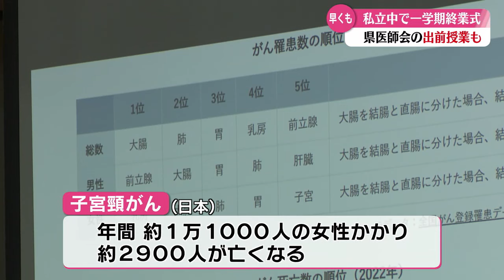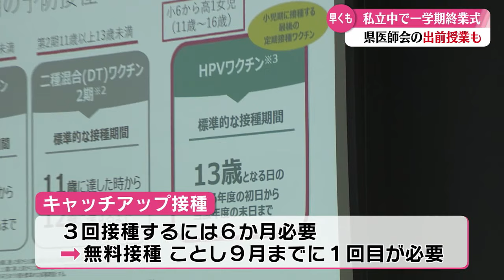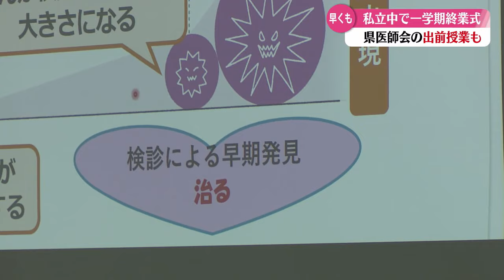「土佐女子中学高校でひと足早く終業式 医師会による出前授業も開催」2024/7/12放送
高知市の土佐女子中学高校でひと足早く1学期の終業式が行われた。浜田美穂校長は生徒約700人を前に、夏休みについて事故のないよう気を付けることや規則正しく過ごすことなど心構えを伝えた。また、式にあわせて医師会による出前授業も行われた。